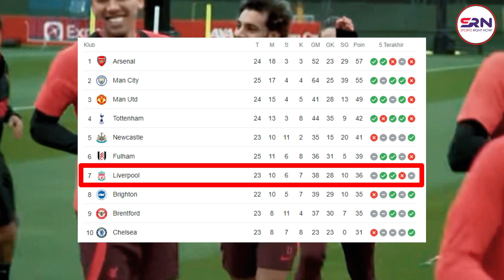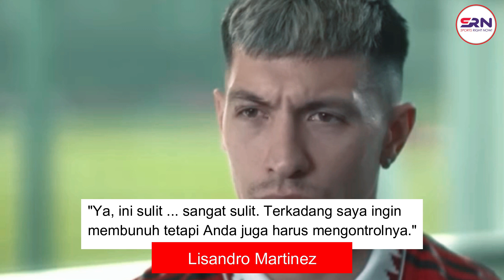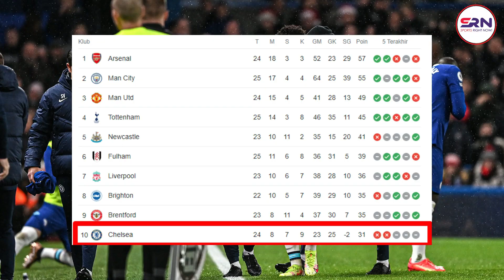HAHH HARGA TIKET PIALA ASIA CUMAN Rp13 RIBU😆BEK MU INGIN JADI PEMBUNUH😱LIVERPOOL FULL SENYUM😆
BERITA SEPAK BOLA HARI INI :
🔴Liverpool 'Full Senyum' Di Musim Panas?! Jurgen Klopp Isyaratkan Bakal Beli Pemain Bintang
🔴Pelatih Inter Miami Phil Neville: Ya, Kami Ingin Boyong Messi & Busquets!
🔴Pemilik Chelsea Todd Boehly Ingin Beli Klub Ligue 1 Strasbourg
🔴Demi Integritas, Wasit VAR La Liga Ajukan Keluhan Terkait Skandal Barcelona
🔴BEK MU INGIN JADI PEMBUNUH
🔴GRAHAM POTTER SEBUT PETINGGI CHELSEA FRUSTASI
🔴HARGA TIKET TIMNAS INDONESIA DI PIALA ASIA CUMAN Rp13 RIBU
🔴Asnawi Mangkualam Gunakan Nomor Punggung Favorit di Jeonnam Dragons
berita bola